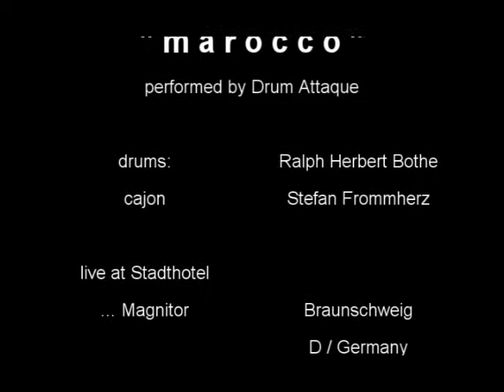Drum Attaque - "Marocco"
Uncut version of Drum Attaque´s "Marocco", a title which the ensemble played this evening the third time on stage. Djembe: Stefan Frommherz / Drums: Ralph Herbert Bothe - Date of recording: 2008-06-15 (Stadthotel Magnitor / Germany / Braunschweig)